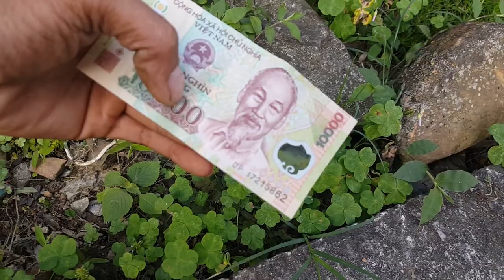Đỉnh Mẫu Sơn, và những vết tích hoang tàn.